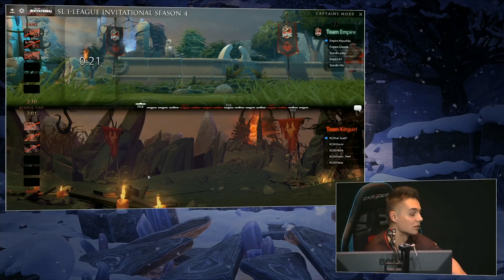Team Kinguin против Team Empire, Первая карта, Group B, SL i-League Invitational S4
Первая игра матча между Team Kinguin и Team Empire в рамках LAN-Финала SL i-League Invitational S4. Комментируют CaspeRRR и Feaver